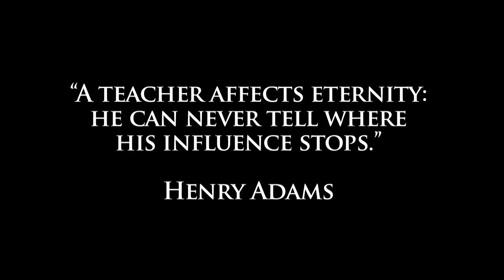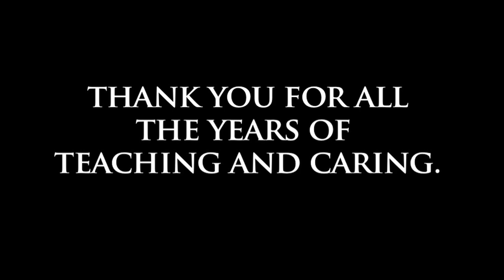Milton Hershey School - Long Term Teachers Reflect on Retirement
These teachers could have taught anywhere, but they stayed at Milton Hershey School for many years because of the wonderful children and their commitment to the principles of the school.

More than 130 full-time faculty members teach at MHS and one-third hold master's level degrees. In addition, almost half of these dedicated and committed faculty members have taught at Milton Hershey School for 10 years or more. This longevity allows our teachers to know and understand each child and to influence his/her academic and personal progress over time.

Founded in 1909 by chocolate industrialist Milton S. Hershey and his wife Catherine, Milton Hershey School is a private residential school, located in Hershey, PA, that provides a home, quality education, food, and clothing to students in financial and social need free-of-cost to the students and their families. For more than 100 years, the School has been a special place where children can open doors to a brighter future.